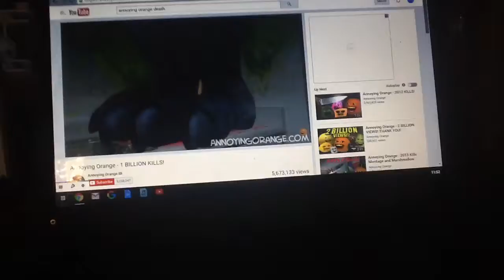Annoying Orange Deaths